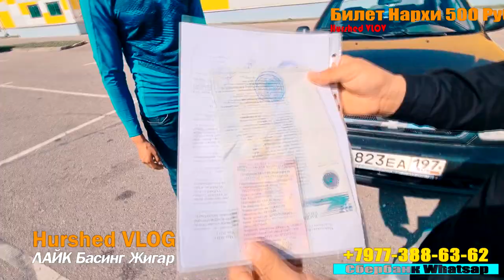Мошини Топширдик Споридем Санкт Петербург